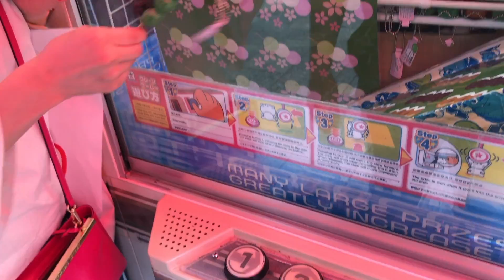【団子が欲しい！！】そんな女子達の言葉に乗せられちゃったバカがUFOキャッチャーに重課金。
友達です。笑